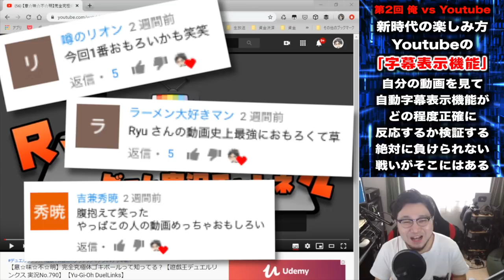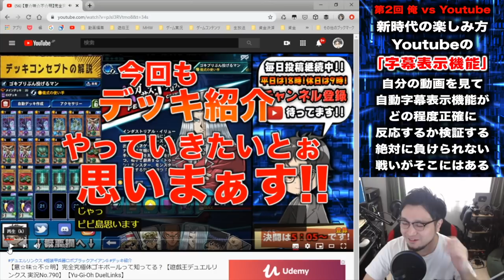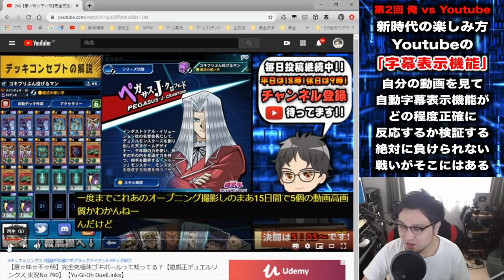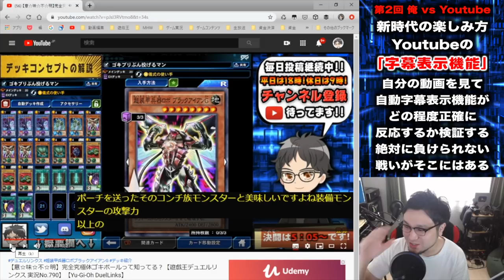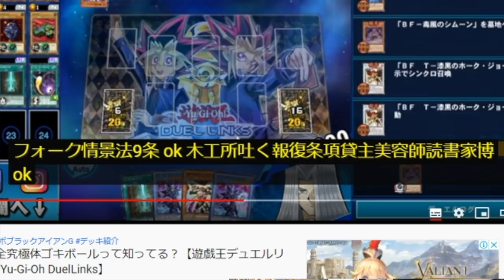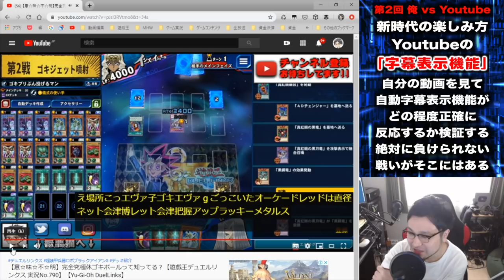【爆笑】絶対に笑ってはいけないYouTubeの字幕機能ww【遊戯王デュエルリンクス 実況番外編】【Yu-Gi-Oh! Duel Links】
大好評企画再び開催します
皆さんはYouTubeに実装されている
「自動字幕生成機能」はご存知だろうか。
今回、俺はヤツに勝負を挑んだ。
絶対に負けられない戦いがそこにはある。
今回は絶対に勝つ!!はずだった・・・

　sekia大佐
　ナオ。大佐
　sakayan41大佐
　六花大佐
　YH大佐
　あさひマン大佐
　koyajimatooru大佐
　ks大佐

【自己紹介】